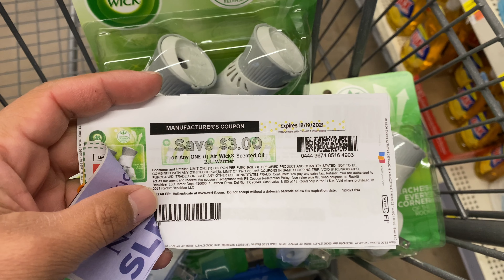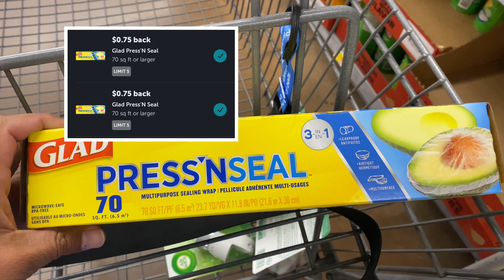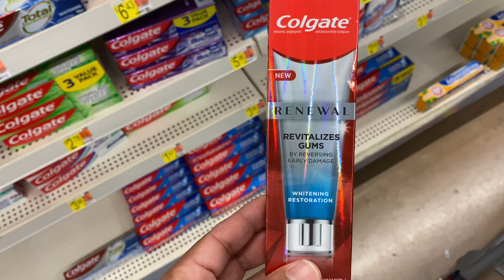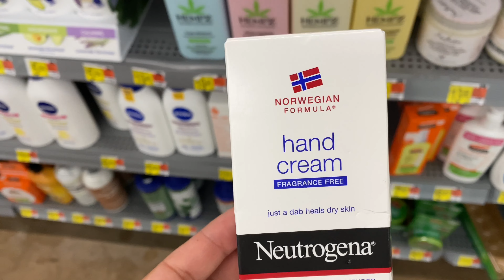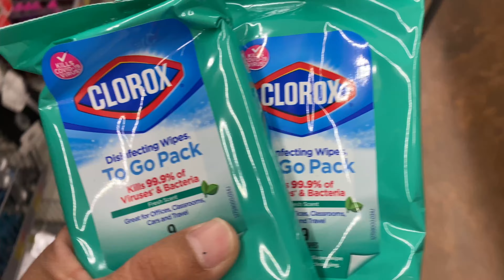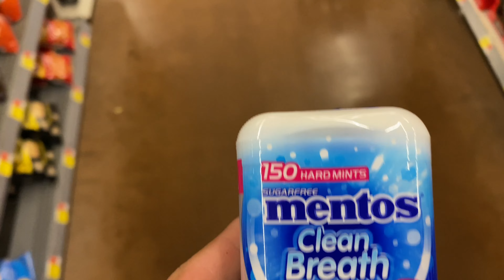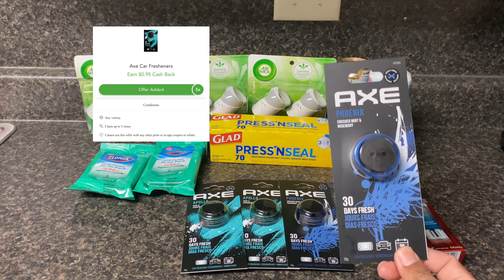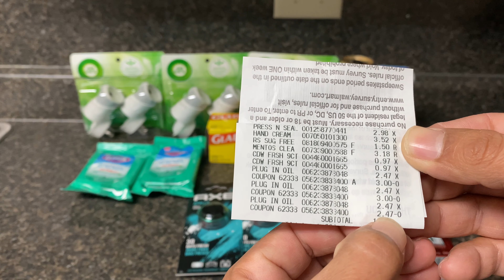Compra gratis más ganancia 🔥🔥😱😱🏃🏽‍♀️🏃🏽‍♀️🔥🔥